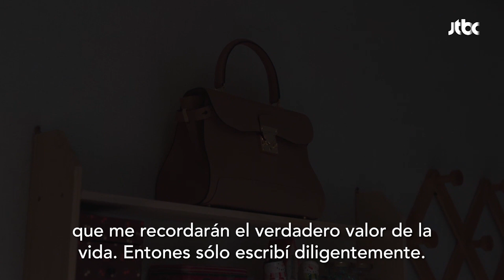[ESP.SUB] Gran éxito | Be Melodramatic EP01 | VISTA_K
Im Jin Joo, Lee Eun Jung y Hwang Han Joo son mejores amigas y todas tienen 30 años.

Im Jin Joo es una escritora de series dramáticas. Ella tiene altibajos emocionales. Su personalidad es un poco única. A pesar de que es una escritora de series de drama, intenta escribir sus guiones con un estilo literario. También conversa con una lujosa bolsa en el escaparate de una tienda.

Lee Eun Jung es una directora de documentales. Ella ha disfrutado de documentales desde que era una niña. Ella dirige su propia compañía de producción y es la única miembro del personal de la compañía. Uno de sus documentales se convierte en un éxito inesperado.

Hwang Han Joo es la jefa de un equipo de marketing para una compañía de producción de series dramáticas. Ella es una madre soltera. Hwang Han Joo lucha para equilibrar su trabajo y criar a un niño.

GÉNERO: Romance, Drama, Comedia, Amistad
PAÍS: Corea
REPARTO PRINCIPAL: Chun Woo-hee, Jeon Yeo-been, Han Ji-eun, Lee Joo-bin